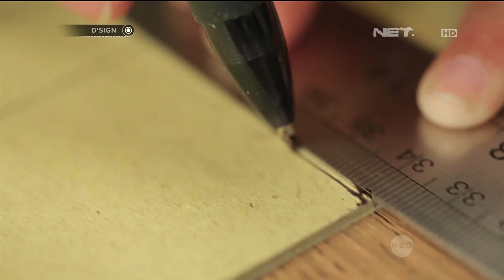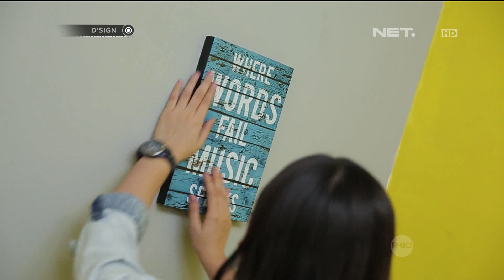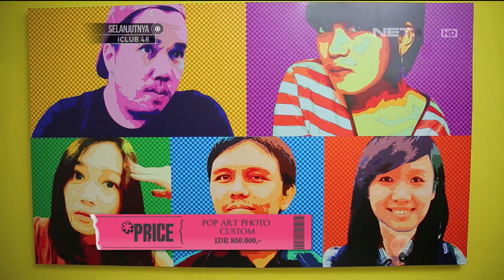Dsign - Make Over Pop Art Bedroom Part 3